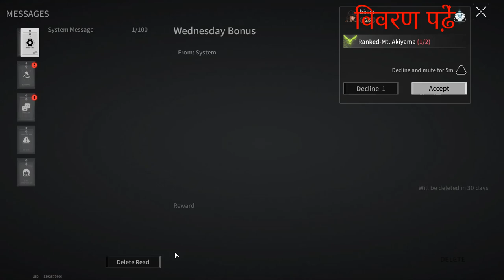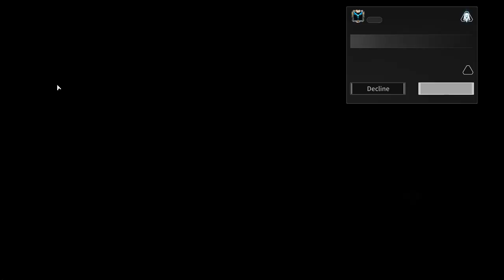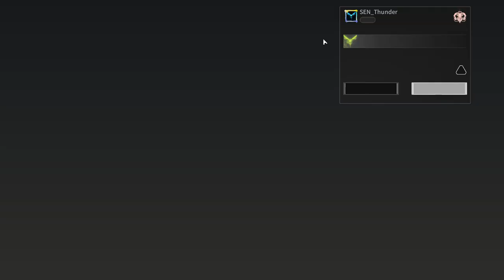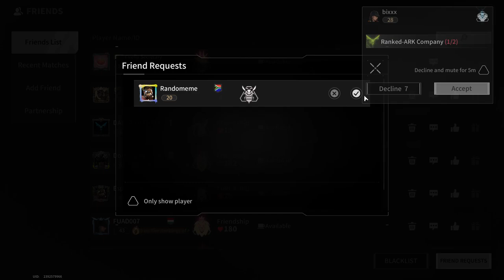I DID NOT EXPECT SUCH A DEVELOPMENT OF EVENTS - Lost Light | Day 61 | Gameplay #257